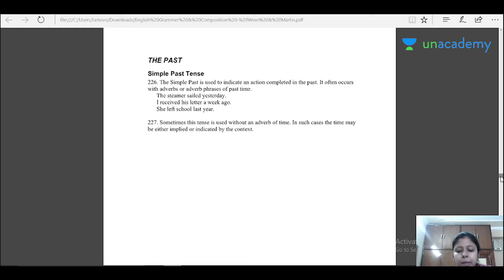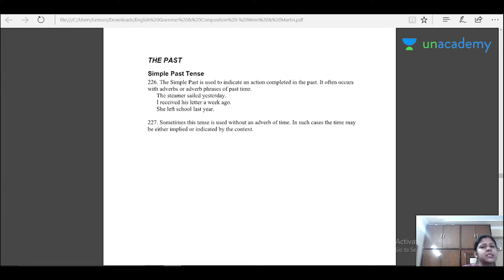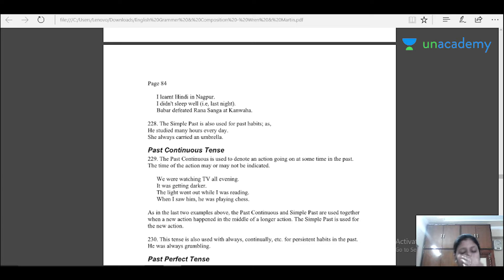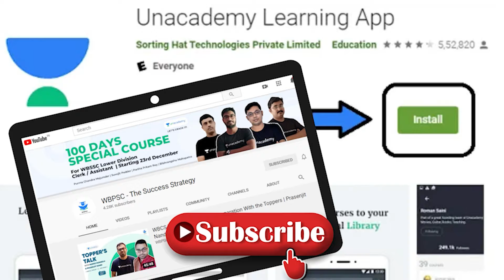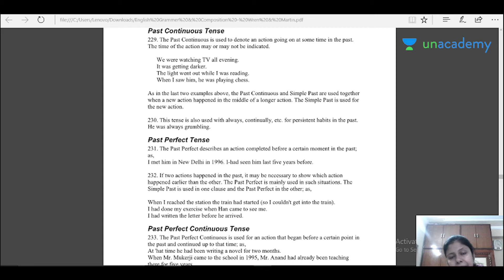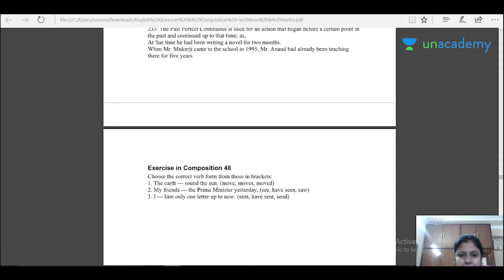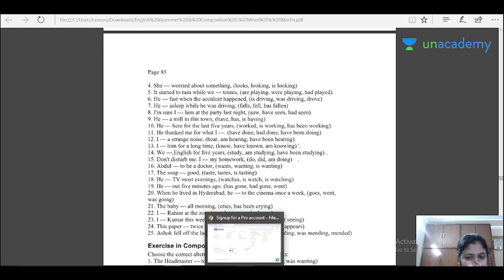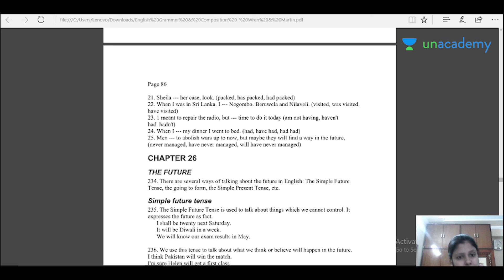Tenses in English Grammar | Part 1 | Susmita Baral | Assistant Commissioner, Revenue | WBRS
In this special session Susmita Baral  who is Assistant Commissioner of Revenue ( WBRS) is going discuss about Tenses in English Grammar for WBCS and WBPSC Examination.